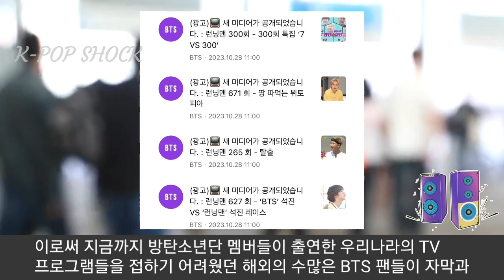[방탄소년단] BTS 출연한 "모든 TV 프로그램 공개" (HYBE releases all Korean TV shows worldwide that BTS has appeared)